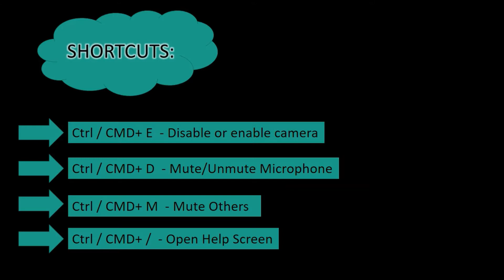GOOGLE MEET HACKS!! HIDDEN APPS FOR GOOGLE MEET!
HACKS AND HIDDEN APPS FOR GOOGLE MEET.

Google Meet is getting a NEW look and User Interface. Here's a first look at the changes and how these will impact the way you use Google Meet each and every day!
Icons have changed, moved and you can unpin the presentation for better classroom management, or to better see all your students.

When will these features become available? According to Google these are the dates set for this rollout.

Rapid Release domains: Gradual rollout (up to 15 days for feature visibility) starting on May 3, 2021
Scheduled Release domains: Gradual rollout (up to 15 days for feature visibility) starting on May 17, 2021